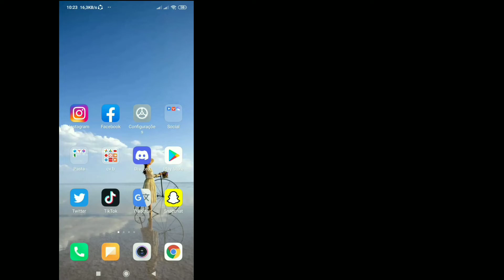Como corrigir problema de parâmetros inválidos no Instagram || parâmetros inválidos do instagram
Você pode ter visto muitas soluções para isso e provavelmente algumas não funcionaram para você, mas não se preocupe, este vídeo aborda uma explicação completa de todas as etapas que você fará para resolver esse problema.  Caso seja sua primeira vez aqui, eu envio vídeos de tecnologia diariamente neste canal, que vão desde dicas de Android até dicas de mídia social.  Caso você esteja assistindo isso no celular, aconselho a ajustar a qualidade para 480p ou 720p e a posição paisagem para maior clareza.  Caso haja alguma sugestão que você gostaria de fazer em relação aos vídeos do meu canal, por favor, faça-o na seção de comentários e eu certamente verificarei.